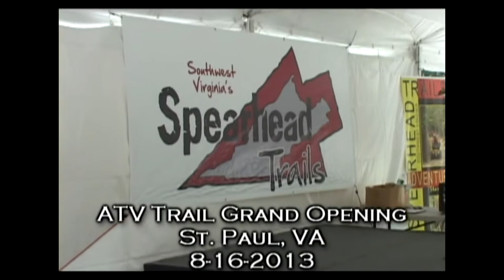Mountain Music Showcase 07/19/14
This week's Mountain Music Showcase travels back to Natural Tunnel State Park for Pickin in the Park. Featuring Blue Circle Bluegrass. Produced and edited by James Fisher Productions.